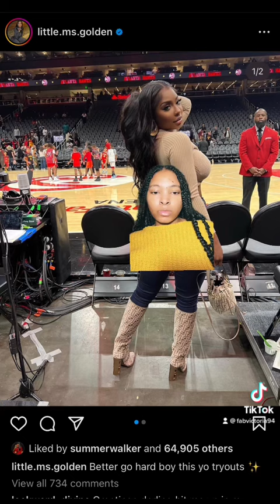Lil Baby’s First Baby Mother Ayesha Howard Interview || Says He’s Not Her Knight & Shining Armor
Hey guys,

In this video we are going to talk about the interview of Lil Baby’s first baby mother, Ayesha Howard. If you would like to listen to the rest of the podcast, check out Fabulous Victoria Podcast on any podcast platform. 👇🏽👇🏽👇🏽

Podcast Name- Fabulous Victoria Podcast
YouTube Main Channel: Fabulous Victoria

If you have any of these platforms I’m doing Podcasts now every Monday-Friday on: Google Podcasts, Spotify, Breaker, Radio Public, Pocketcasts and Anchor (thank you and please support, I have great topics and I’m willing to add guests if you would like to join).